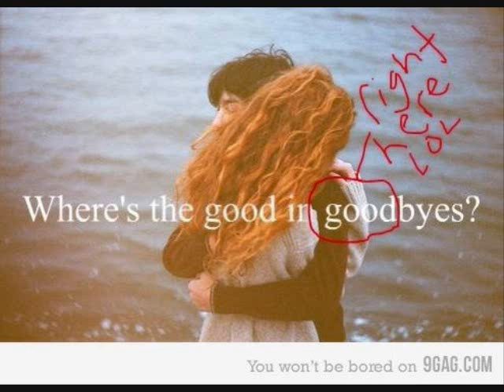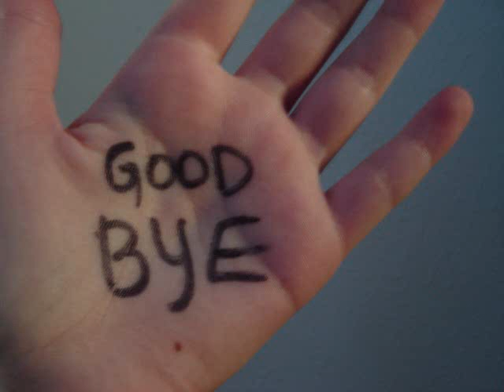Buddy Holly EARLY IN THE MORNING